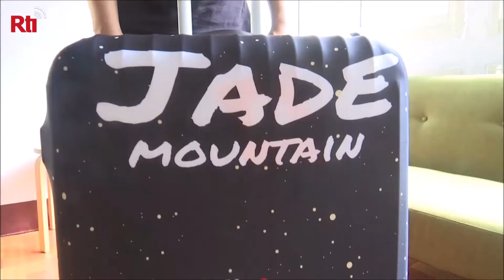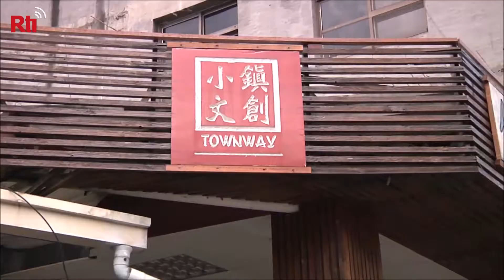Lớp trẻ về quê lập nghiệp, thiết kế khăn lông bán khắp Đài Loan.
Anh Hoàn rất thích đi du lịch, anh thiết kế khăn lông của hơn 200 quốc gia, trở thành sản phẩm tiêu thụ mạnh, thậm chí anh còn thiết kế khăn tắm theo yêu cầu của khách, như trên khăn lông có tên của cha mẹ và con của họ.